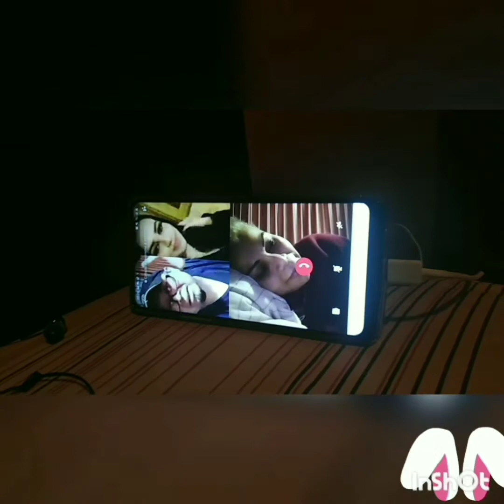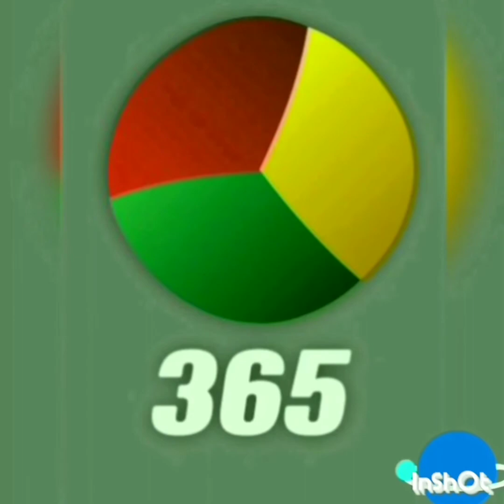La pandemia en el cumple de LORENA shakira Martinez